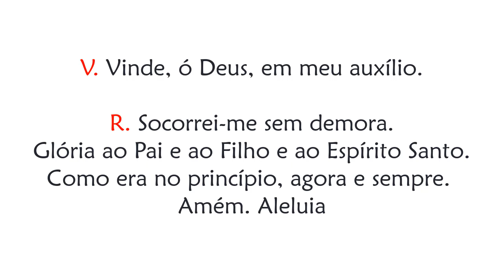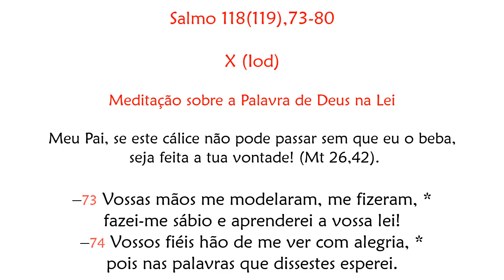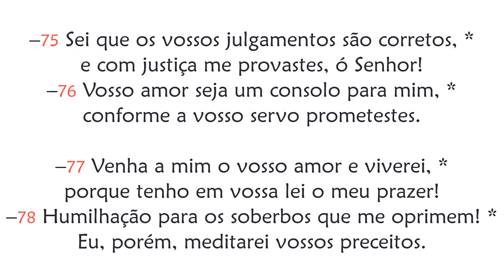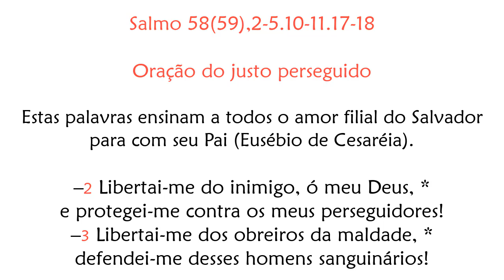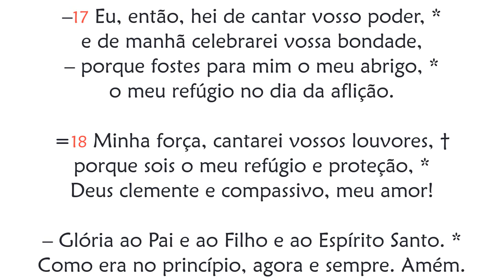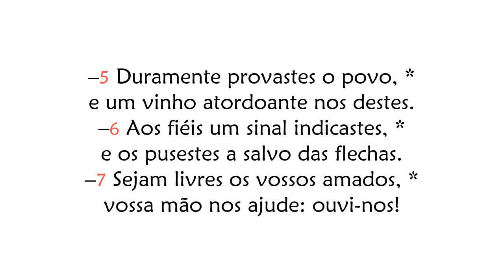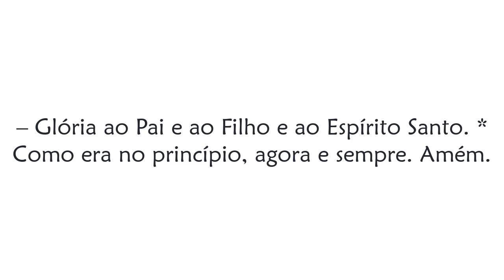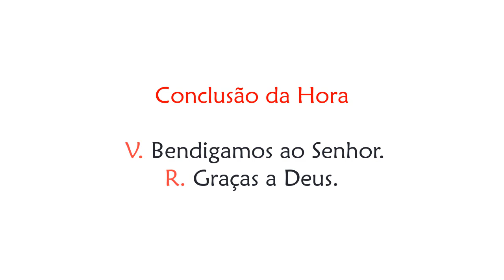Hora Terça de Sexta-feira da 14ª Semana do Tempo Comum